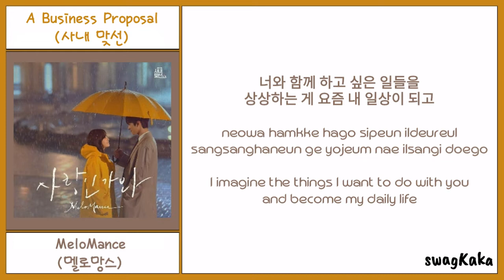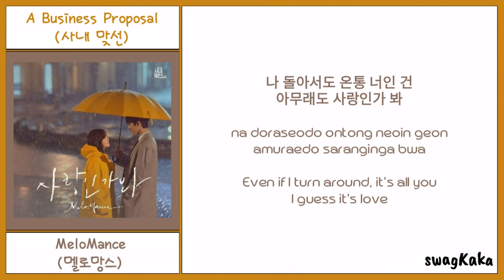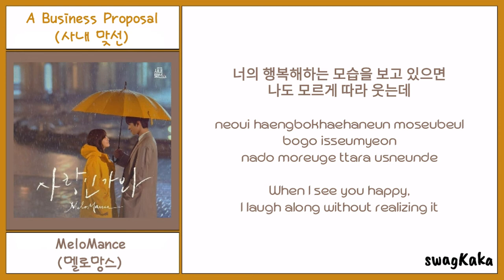MeloMance (멜로망스) – Love, Maybe (사랑인가 봐) A Business Proposal (사내 맞선) Lyric | Or | swagKaka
MeloMance (멜로망스) – Love, Maybe (사랑인가 봐) A Business Proposal (사내 맞선) | Or | swagKaka

❤ Artist = MeloMance (멜로망스)
❤ Song = Love, Maybe (사랑인가 봐)
❤ Soundtrack = A Business Proposal (사내 맞선) Part.1